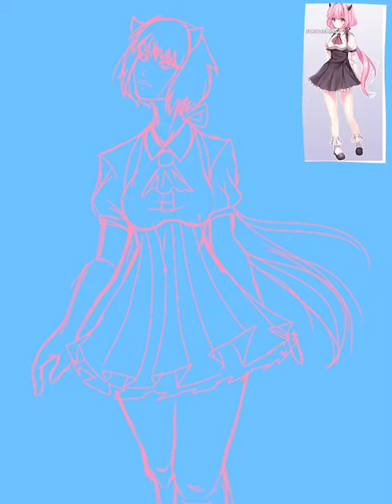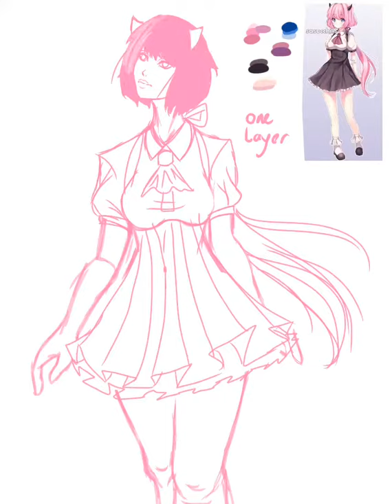"Sasucchi's oc Rina" Speed art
Hellos, in many of my speed art videos, you will see my thought process into creating a form that is so called *title of art piece*.
Commissions are open, as well as art trading! Limited slots
Just starting out :3